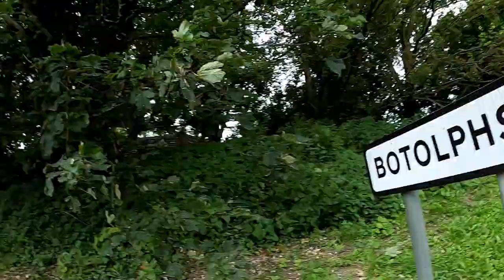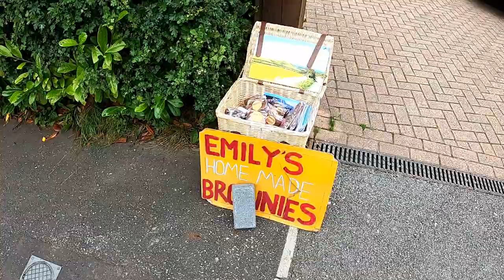I Hiked The South Downs Way - Part 2/2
In Part 2 of my South Downs Way journey I hike the beautiful route from Amberley to Eastbourne.  This 50 mile hike over 3 days takes us through Amberley, Washington, Alfriston and across the Seven Sisters to Eastbourne.

Tom